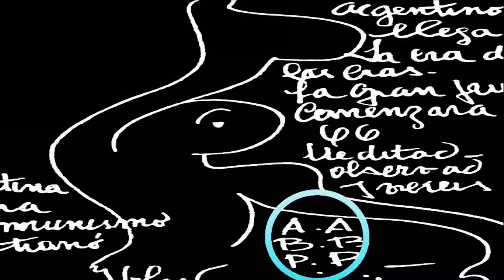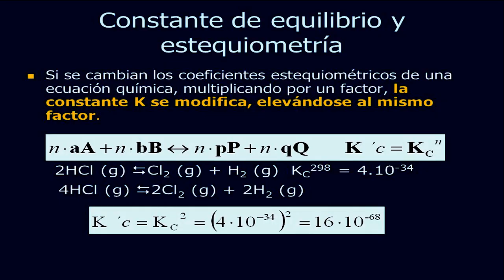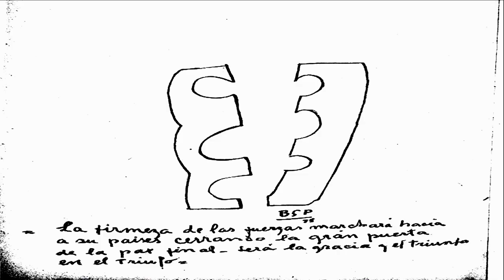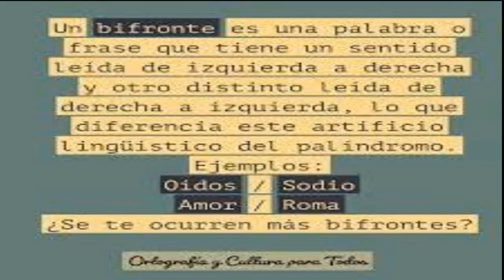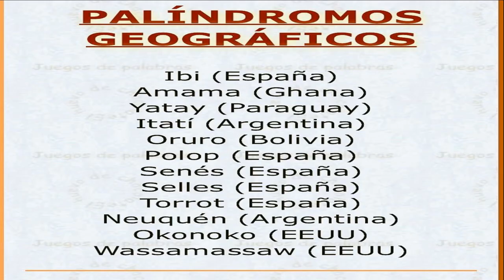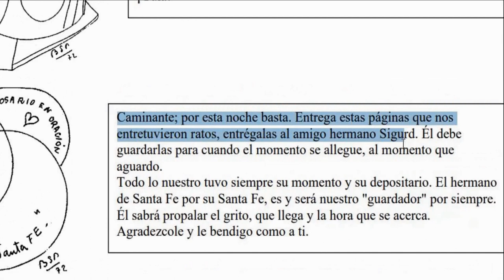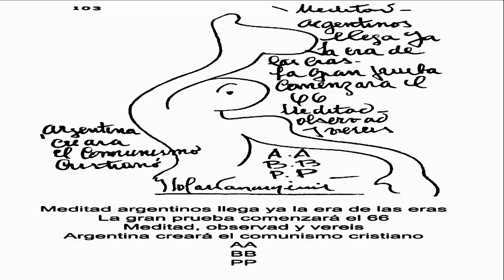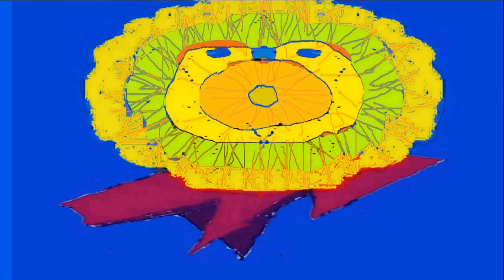profecias B S Parravicini : EL HOMBRE GRIS. 3 CAPITULO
Investigación a fondo sobre el hombre gris.  Tercero y último  Capítulo